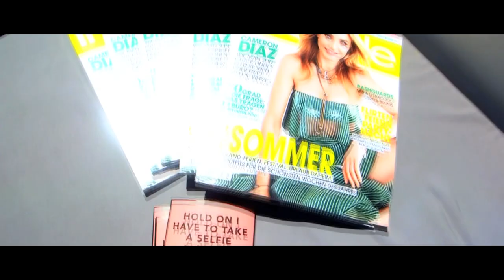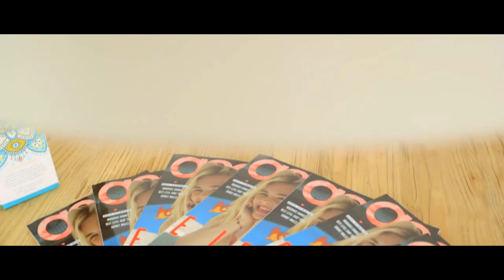Miike Snow - My Trigger ( SYDE Remix )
Original song :
Directed By Ninian Doff
Produced by Pulse Films